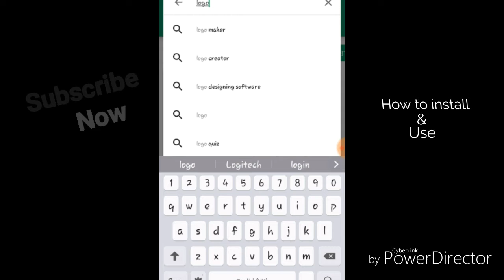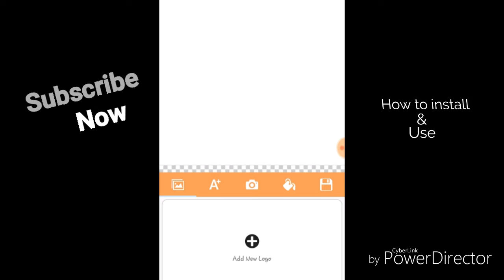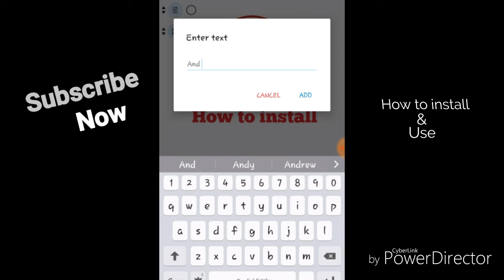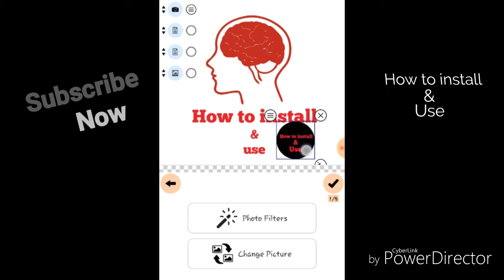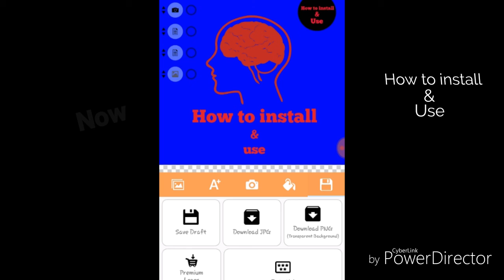Best logo maker app for android | how to instal and make | HTIAU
Best logo maker app for android
how to instal and make

ALL apps
How to install and use